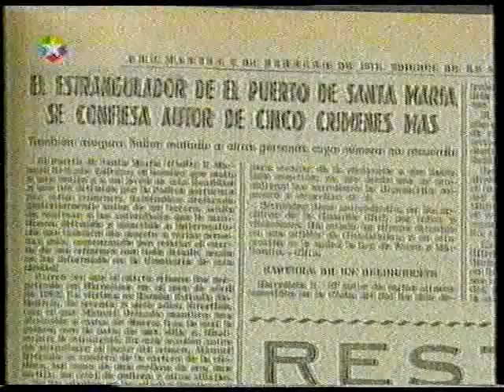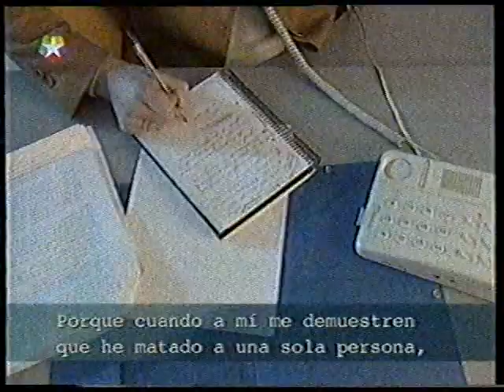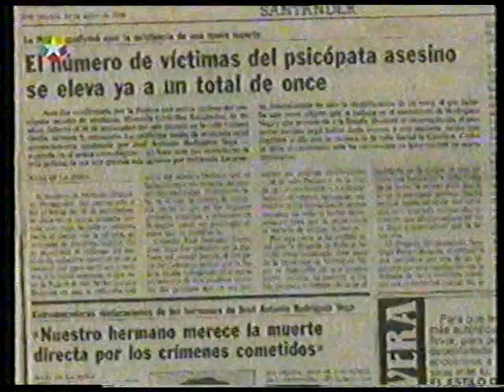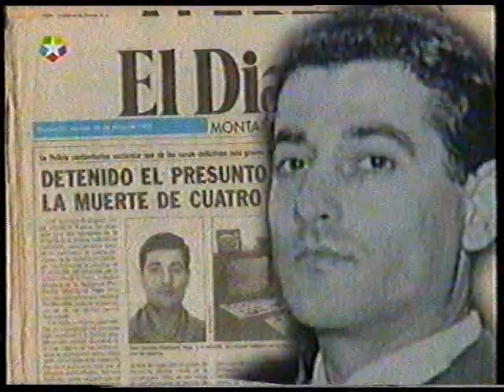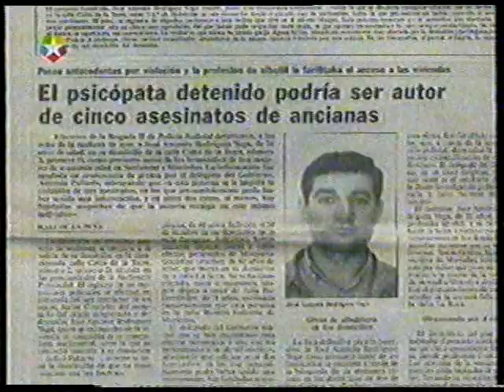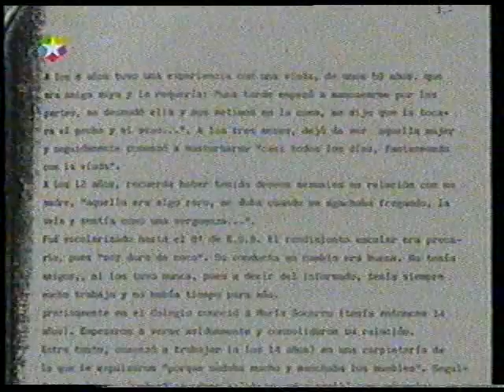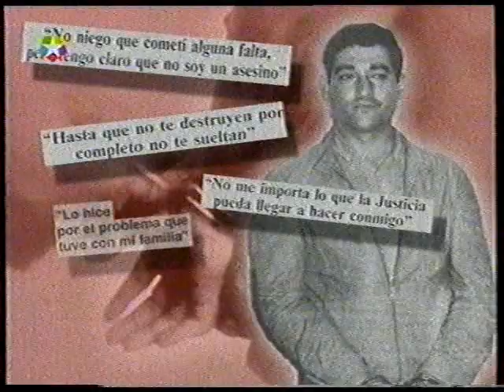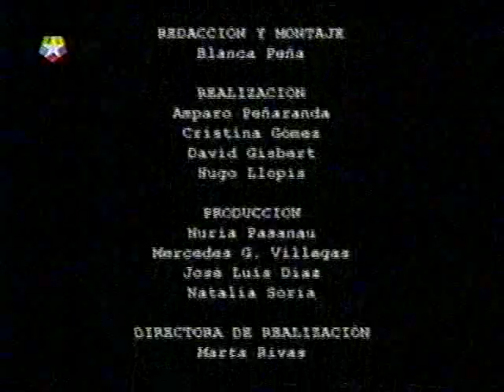01 febrero 2002-JA Rodriguez Vega, asesino en serie - investigacion TV Telemadrid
Programa: Investigacion TV
canal: Telemadrid
fecha de emision: 1 de febrero de 2002
Programa con grabaciones de cámara oculta.

Procedente de la videoteca de Manuel Carballal

Asesinos en serie en España.

Historia del psicopata Jose Antonio Rodriguez Vega, asesino en serie, el "mataviejas de Santander"